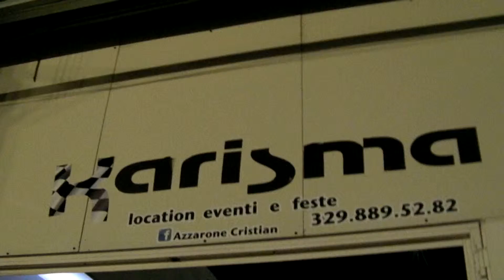Giochi Animazione Cabaret al Karisma Sala feste Foggia